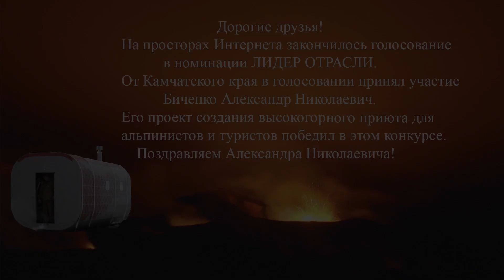Закончилось голосование в номинации ЛИДЕР ОТРАСЛИ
Дорогие друзья!
На просторах Инета закончилось голосование в номинации ЛИДЕР ОТРАСЛИ.
Победил в этом конкурсе проект Александра Николаевича Биченко.
Поздравляем Александра Николаевича.
Большое спасибо тем, кто принял участие в голосовании!